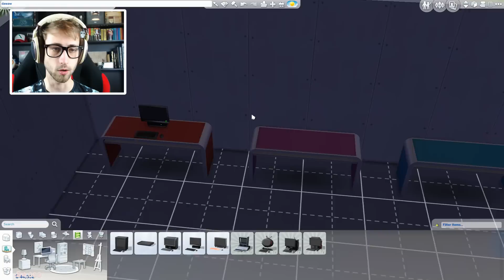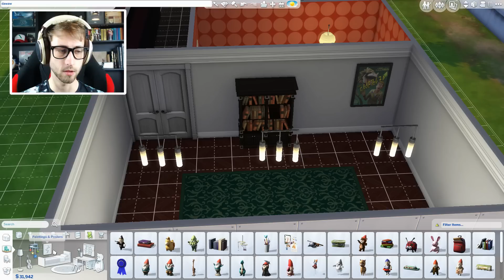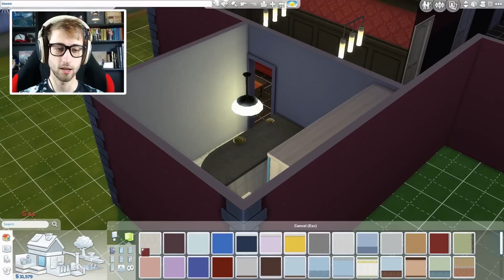DENIS DATES CORL!? - Sims 4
Today in the Sims 4 we build an office and meet some friends!

If you'd like to see more Roblox videos like Work at a Pizza Place, Guess The Emoji, Phantom Forces, Roblox High School, Yandere Life,  Save DanTDM, Apocalypse Rising, Life in Paradise, or even the Plaza, be sure to click subscribe! :D